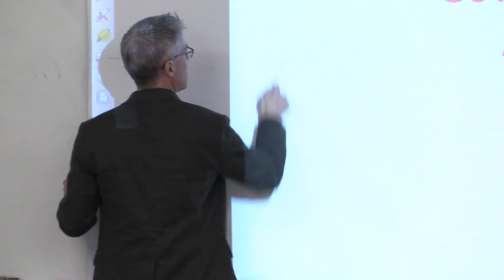Higher Education, Inquiry, and the Government of Things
presented by Aaron M. Kuntz

A research colloquium presented by the UGA College of Education.

Aaron Kuntz, PhD, is the department head of educational studies in psychology at the University of Alabama. In his presentation, Kuntz examined how contemporary practices of research provoke governable things through a particular rendering of materialism.